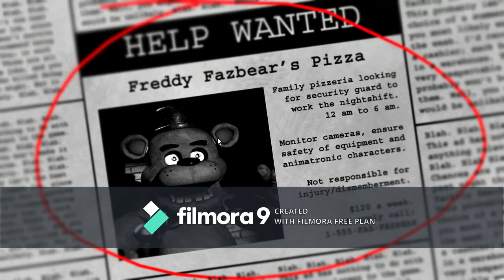Little Brother FNAF 1 Night 1